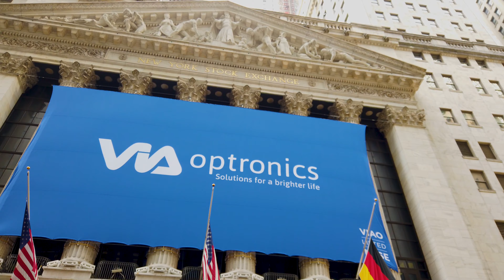NYC | Walking at Financial District | 4K HDR